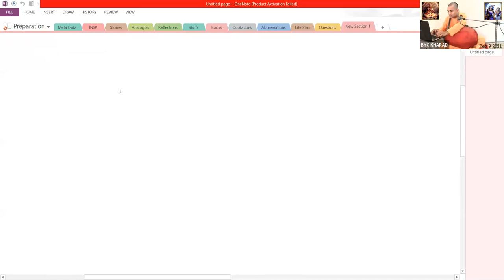Mridanga class 2 || By HG Sanatana Dharma Prabhu